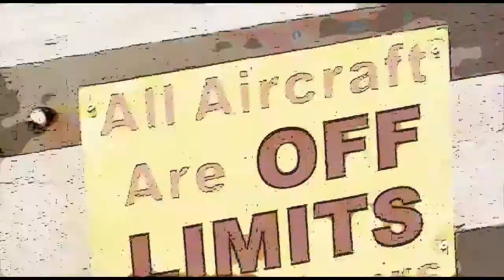Karina Barrera 03 25 17